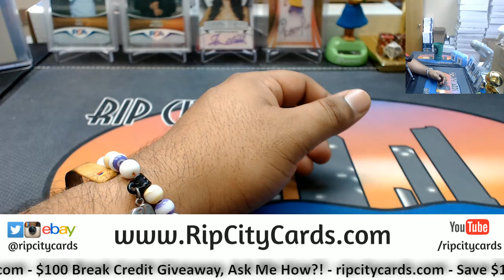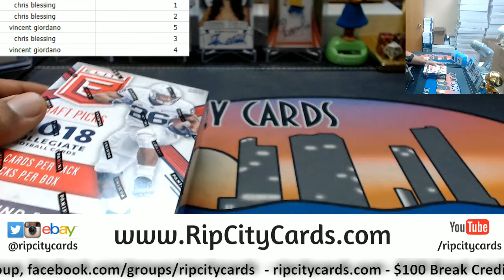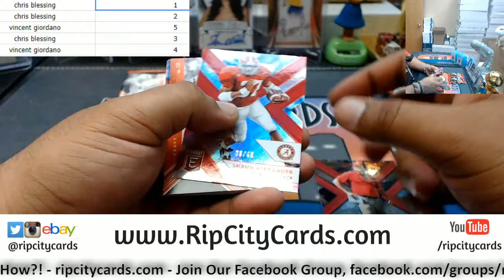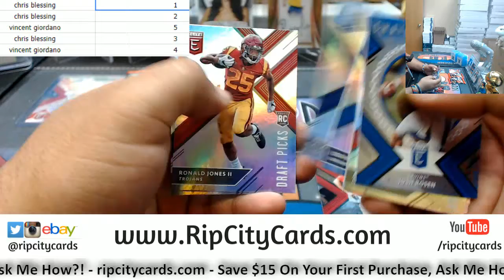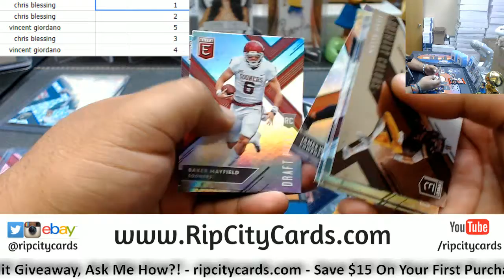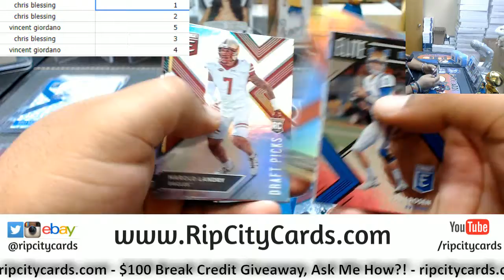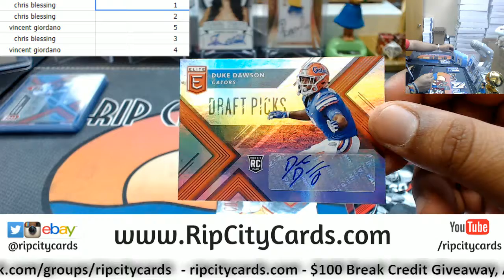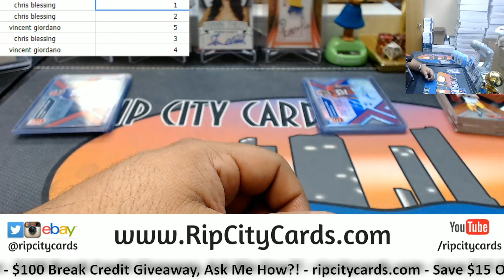2018 Elite Draft Picks Football Box Random Packs #1 RCC 05152018